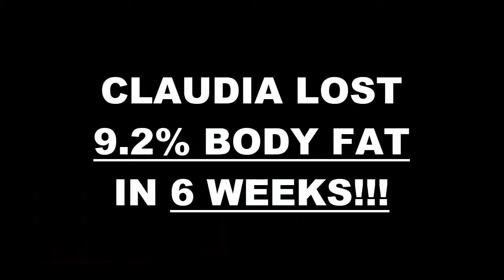Monterey Weight Loss Fitness 6 Week Hardbody Challenge Results - Claudia G.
We will now check the result of Claudia's 6 week hardbody challenge!